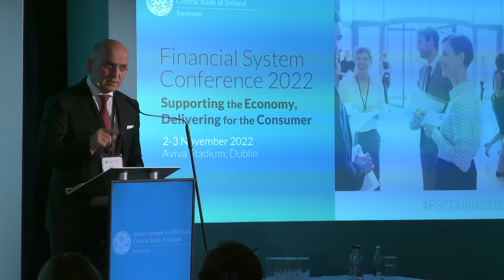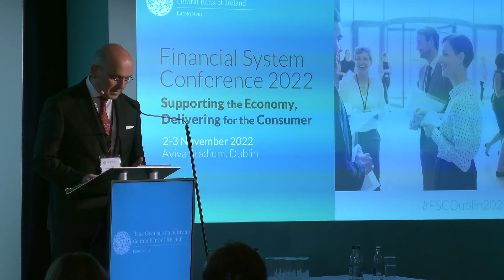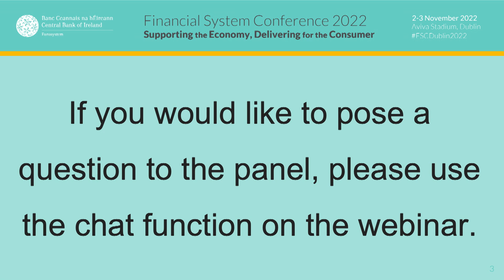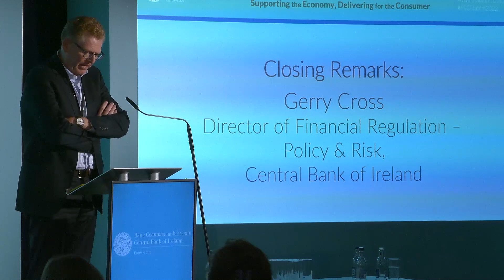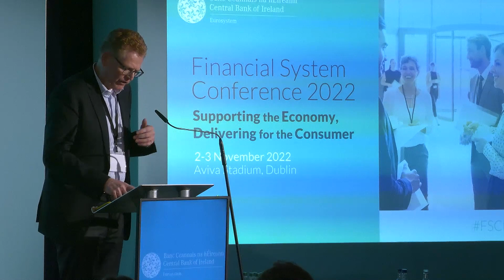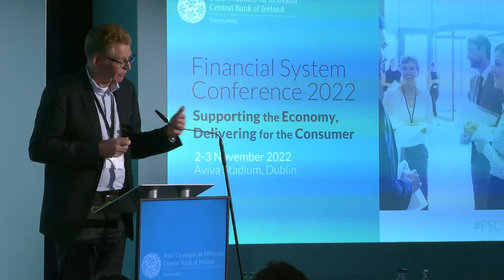Financial System Conference 2022 – Ireland – Regulation in a global financial services jurisdiction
The session opened with an address by: Fernando Vicario, CEO Bank of America  Europe DAC and Country Head for Ireland.

It was followed by a Panel Discussion chaired by Mary Elizabeth McMunn, Director of Credit Institutions Supervision, Central Bank of Ireland which included the following panellists:
Fernando Vicario, CEO Bank of America Europe DAC and Country Head for Ireland
Maria Ging, Managing Director, BlackRock
Patricia Callan, Director,  Financial Services Ireland (FSI) Group, Ibec
Michael McGrath, Assistant Secretary, Financial Services Division, Department of Finance
Michael Murphy, Managing Director New Ireland, Wealth & Insurance at Bank of Ireland

The Panel Discussion was followed by Closing Remarks by: Gerry Cross, Director of Financial Regulation – Policy & Risk, Central Bank of Ireland.